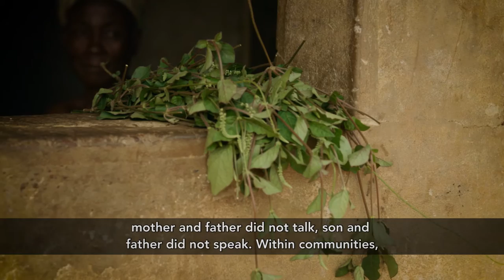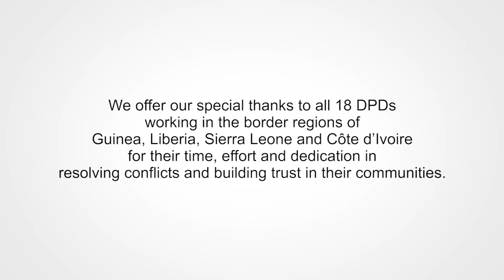Dialogue for peace: reconciling communities post-Ebola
This is the story of Bossou, a village in Forest Guinea at the very heart of the deadly Ebola outbreak.

Situated in the border regions of the country, the people of Bossou knew little of the Ebola virus and how it was spread. When the Ebola crisis hit, this lack of understanding, combined with a deep mistrust of local authority led to violent conflict within the community.

Conciliation Resources has been supporting local peacebuilders in Bossou and across the Mano River Region of West Africa to identity sources of conflict and build bridges between these border communities and local and national authorities.